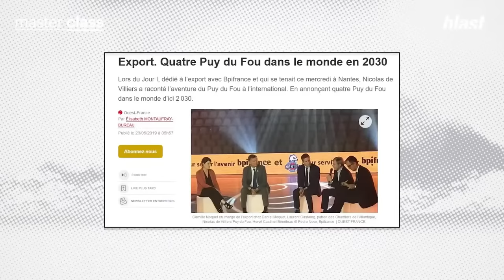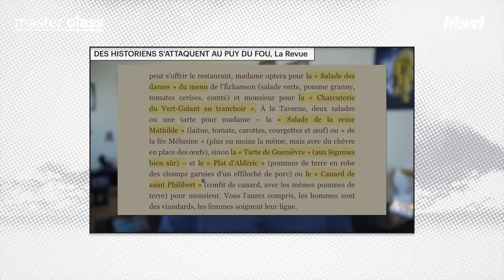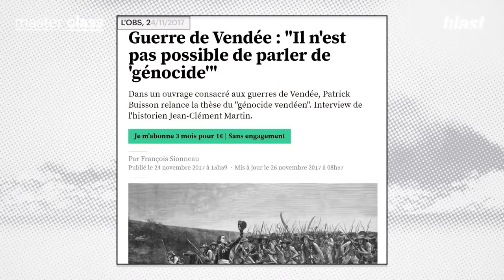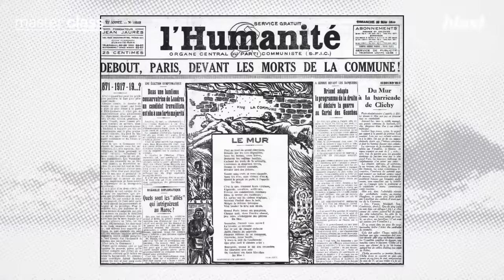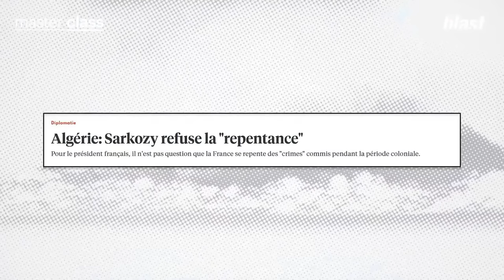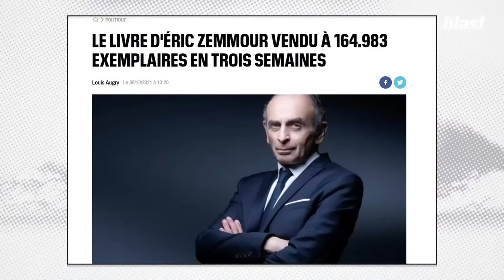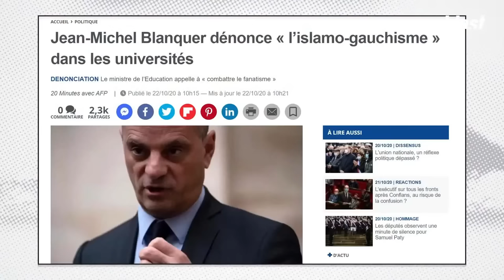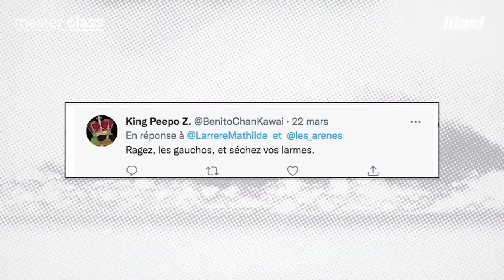COMMENT GAGNER LA BATAILLE CULTURELLE FACE À L'EXTRÊME DROITE ?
"Avec Mathilde, nous allons aborder le sujet de la distorsion de la vérité historique dans les récits d'extrême droite et voir comment ces récits déformés se mettent au service d'une bataille culturelle, d'une instrumentalisation politique."

Masterclass avec Mathilde Larrère, enseignante-chercheuse à l’Université Gustave Eiffel de Marne-la-Vallée et spécialiste de l’histoire du 19e siècle.